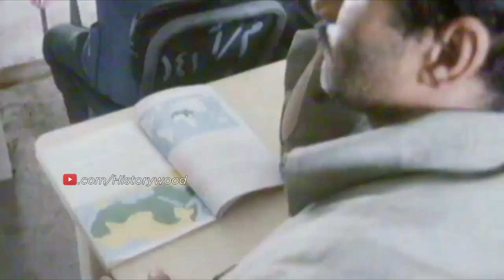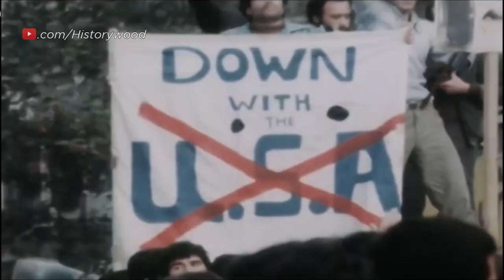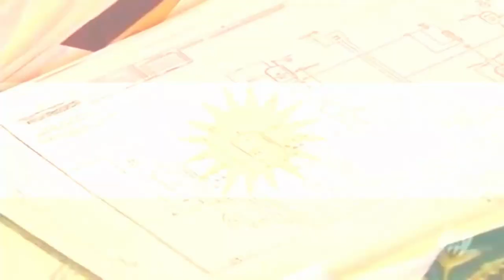सद्दाम हुसैन का वो सच जो आपसे छुपाया गया Saddam Hussein in Hindi | इराक का हिटलर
Saddam Hussein Abd al-Majid al-Tikriti  was an Iraqi politician who served as the fifth president of Iraq from 16 July 1979 until 9 April 2003. A leading member of the revolutionary Arab Socialist Ba'ath Party, and later, the Baghdad-based Ba'ath Party and its regional organization, the Iraqi Ba'ath Party—which espoused Ba'athism, a mix of Arab nationalism and Arab socialism—Saddam played a key role in the 1968 coup (July Revolution) that brought the party to power in Iraq

This video is for educational perpose

1)This video has no negative impact on the original works
2)This video is also for teaching purposes.
3)It is transformative in nature.
4)I only used bits and pieces of videos to get the point across where necessary.

Historywood does not own the rights to these video clips.